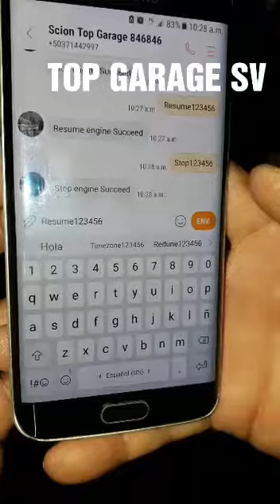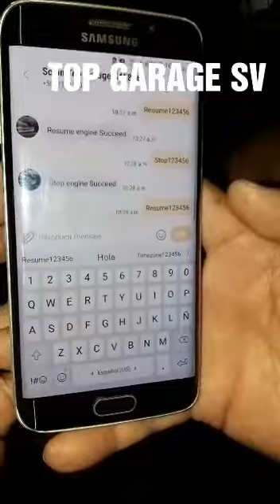Instalación de dispositivos GPS con apagador de motor y puedes monitorizar las rutas del vehículo